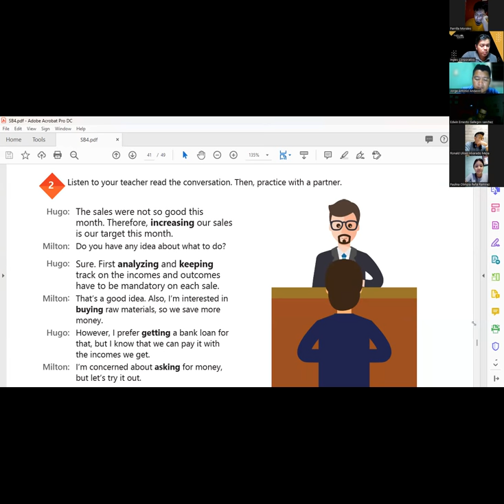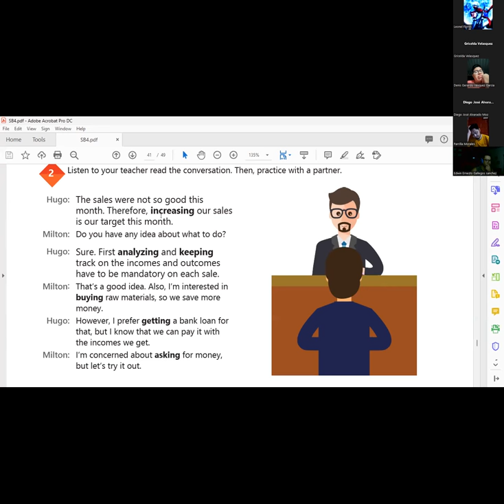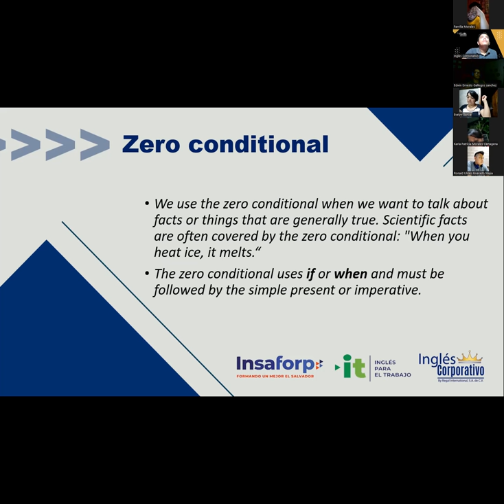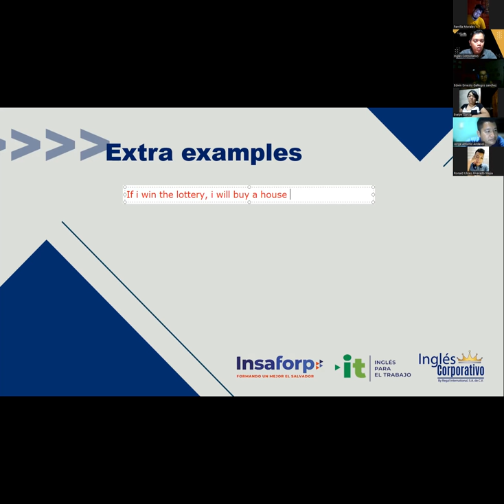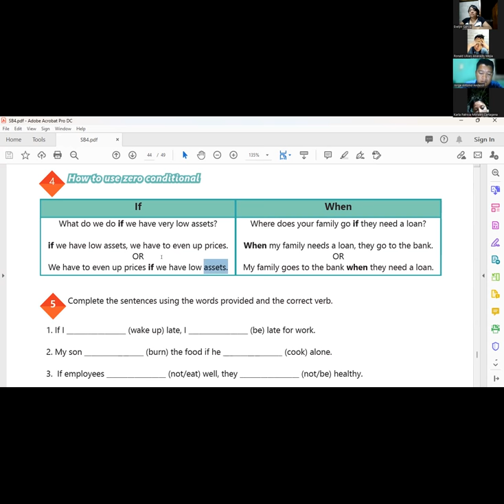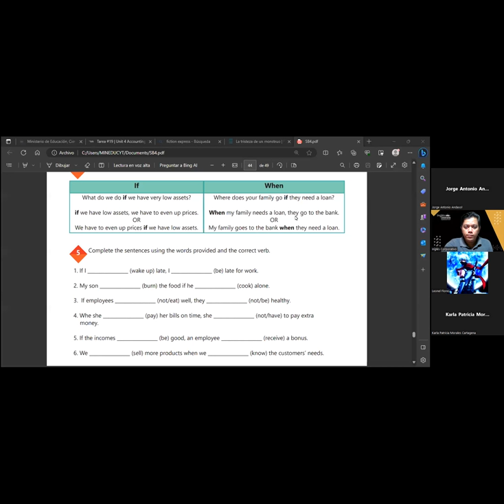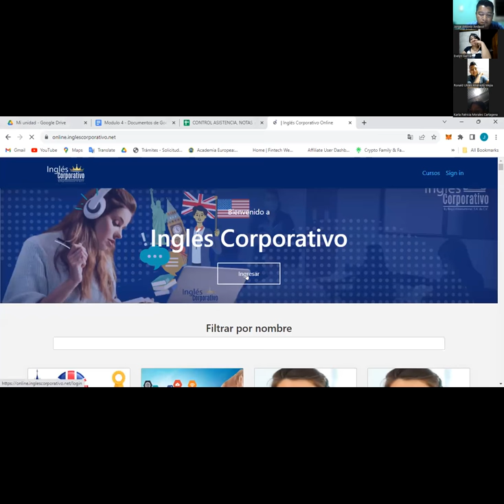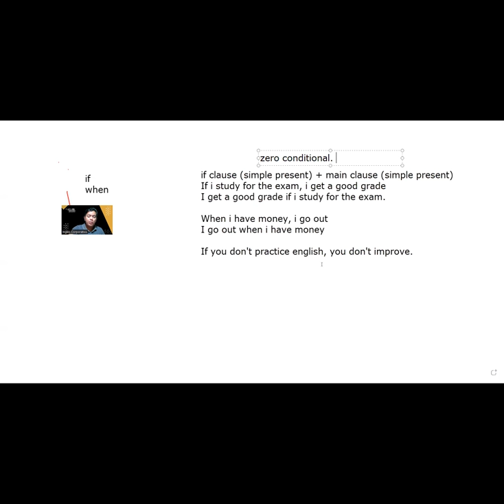Sesion 19 -26-09-2023 -AC29750-0019-2023 -Hernandez -How to use zero conditional